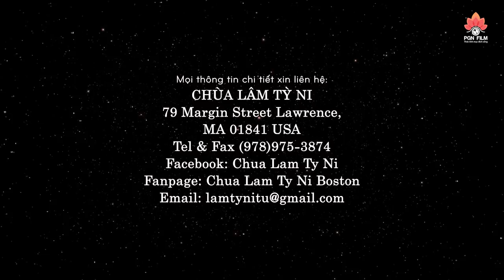Vỡ òa hạnh phúc trong căn nhà mới tại Quảng Trị / Chùa Lâm Tỳ Ni Boston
► NHÀ TÌNH THƯƠNG MỖI NĂM do chùa Lâm Tỳ Ni tại Boston thực hiện hằng năm.
► Đây là ngôi nhà được xây dựng tại Quảng Trị - do gia đình Phật tử DIỆU NHÀN phát tâm tài trợ toàn phần.
► Chỉ đạo sản xuất: ĐĐ. Thích Nhuận Bình
► Khảo sát chương trình: ĐĐ. Thích Nhuận Bi
► Thực hiện video: Phương Gia NGọc